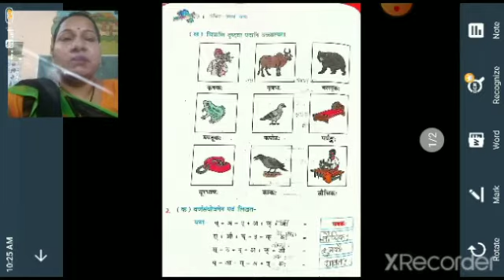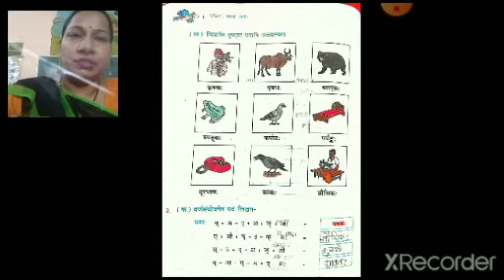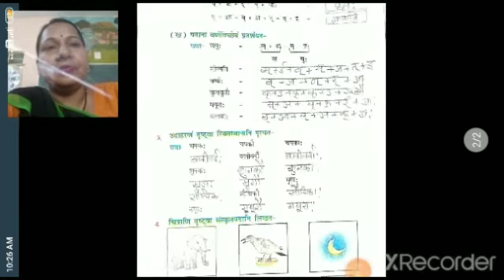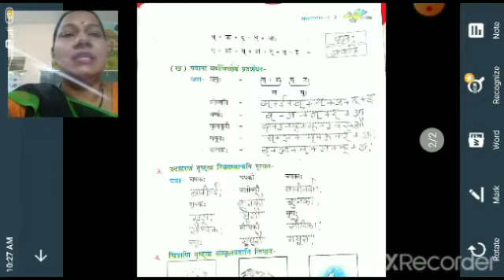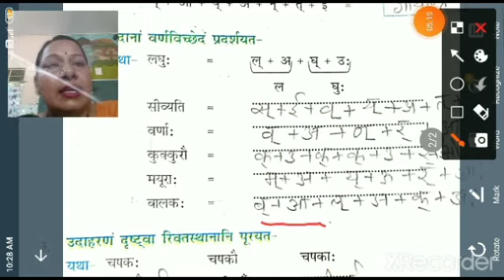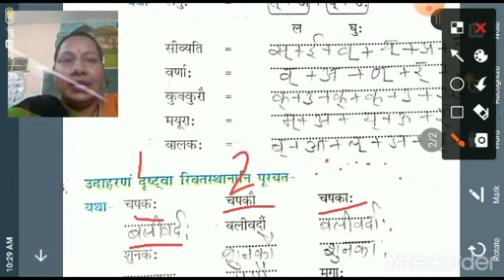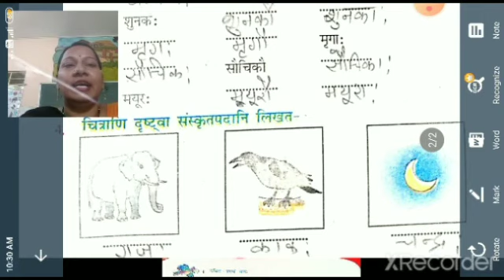Class 6th Sanskrit Lesson 1 Part-2 NCERT Book